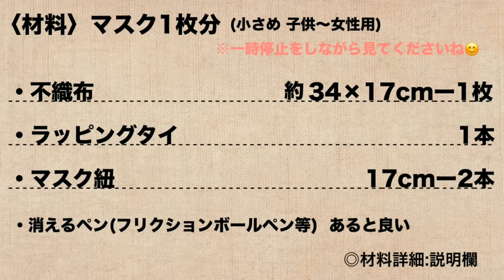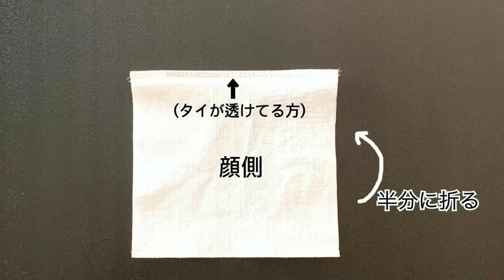使い捨てマスクの作り方 不織布 ﾎﾟﾘﾌﾟﾛﾋﾟﾚﾝ 鼻ﾜｲﾔｰ入り How to make Surgical mask DIY やや小さめ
出来上がりサイズ：約10×16cm

‹材料詳細›
●不織布 :ｸﾚｼｱﾜｲﾌﾟｵｰﾙx60 4つ折りを使用しました。
(¥570)

(※ﾃﾞｺﾎﾞｺが強い面を裏とし製作しました。)

●マスク紐↓こちらを使用しました。
(¥598)

●ラッピングタイ  ダイソーのものを使用しました。
(¥110)

・フリクションボールペン　プリーツ線(印)が熱で消せるためあると便利です。

ークレシアワイプオールx50を使用する場合ー
サイズが小さいためマスク1枚あたり2枚必要です。x60より薄く毛羽立ちにくいです。一手間増えますが肌触りをより良くご使用したい場合はこちらをお試しください。
①縦18×横17cmを2枚カットし重ねます。
②上下を縫代1cmで縫います。
③表に返します。(縦16cm×横17cmになっていればOK)
以降(ラッピングタイから)動画と同じです。

ー2020,2,25時点ー
(価格、在庫状況は変動することがあるかと思います。)

※材料は全く同じものである必要はありません。入手できる範囲で作り方を参考にしていただければと思います。

※作業前に作業場、使用物品(定規,ｸﾘｯﾌﾟﾊｻﾐ等)を清潔にし、手洗い後製作すると良いです。

※一般的な使い捨てマスク同様、あらゆる感染源を100%防ぐものではありません。

※最後の仕上げ(アイロン)で製作時につく雑菌はある程度消滅できるかと思います。

※マスク専用の生地ではないためお肌に合わない場合は使用をやめお掃除用などにお切り替えください。

微力ですが一人でも多くの方のお役に立てたら嬉しいです。